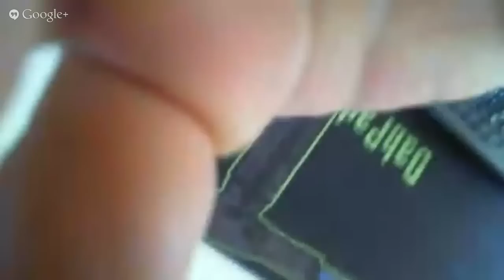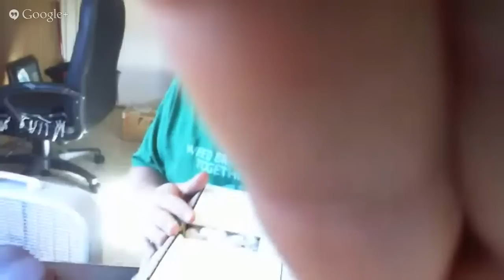New Glass Unboxing Hangout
Soundrone open NEW GLASS fro CHEECH sent to him by the now famous Mike Smith from zanesville